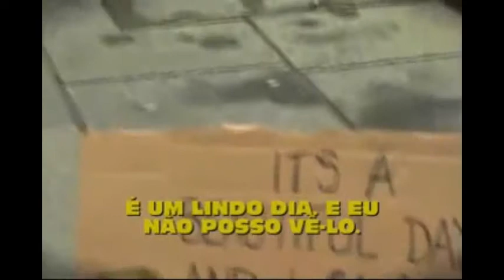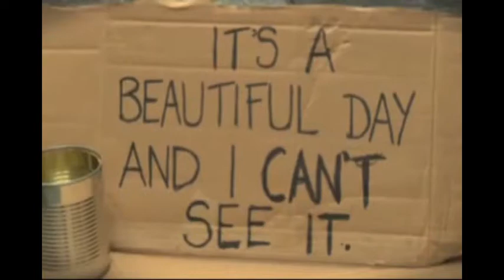videoblog Jornal da Orla - FRONTEIRAS DA CIÊNCIA (11/12/2011)